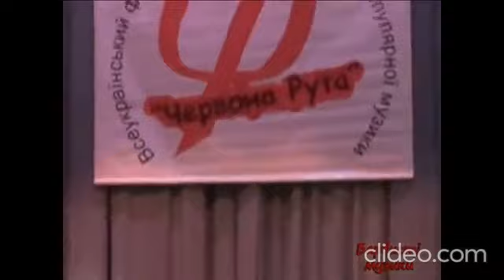Студентческая, концертная жизнь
В 2013 году я закончил свою студенческую жизнь и только сейчас понимаю, ЭТО БЫЛО КРУТО!!! Спасибо преподавателям, друзьям, одногрупникам что были со мной рядом в это время. Дякую Бердянському Державному Педагогічному Університету за незабутню епоху в моєму житті. Это видео, собрание нашей творческой жизни. Бодя Грек с вами, мира вам!!!)))